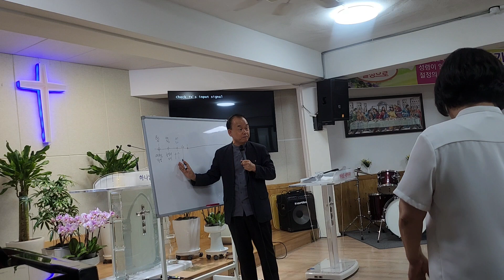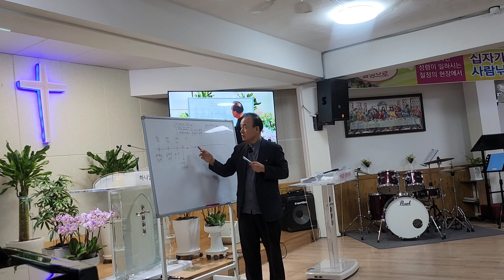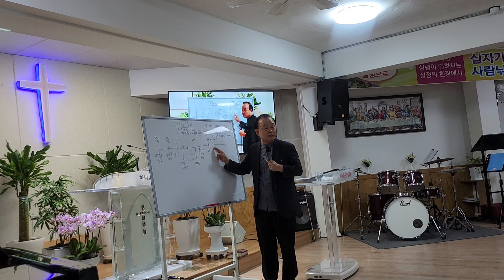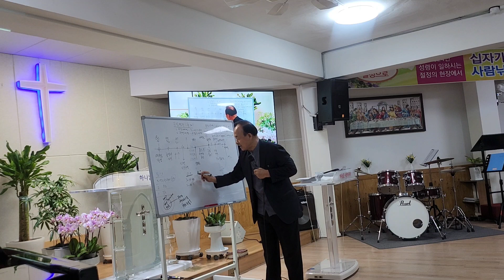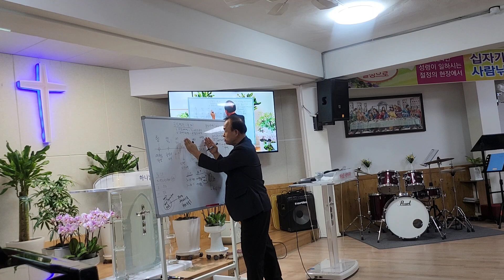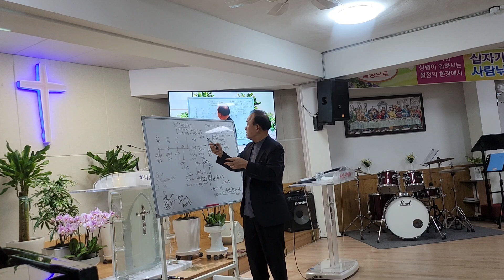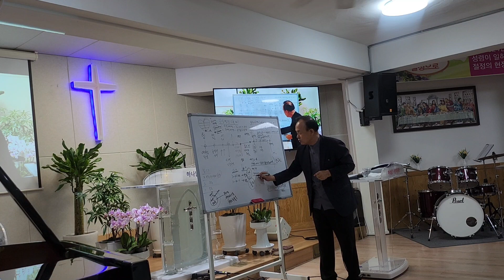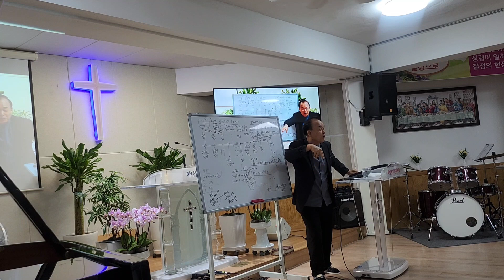2024년 5월 8일필리핀 선교사(이경수목사님)